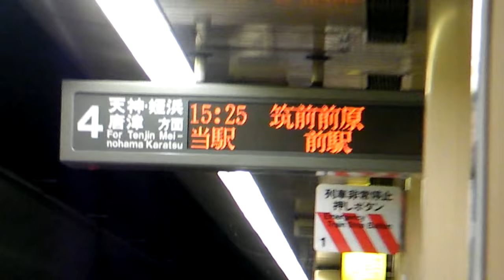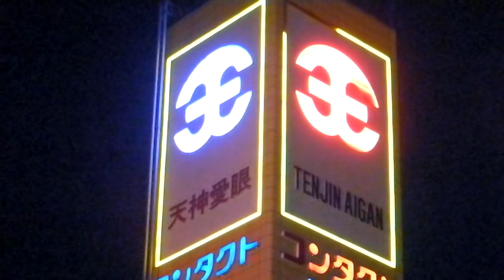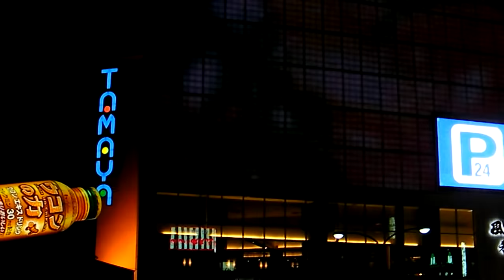🇯🇵 Fukuoka Hakata 福岡 博多 - Amazing Travel Vid! (HD)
Trip to Fukuoka city in Kyushu from Tokyo using Local trains. 2 days of footage in 1.

Fukuoka (福岡市 Fukuoka-shi?) is the capital city of Fukuoka Prefecture and is situated on the northern shore of the island of Kyushu in Japan.
Voted number 14 in a 2010 poll of the World's Most Livable Cities, Fukuoka is praised for its green spaces in a metropolitan setting.[1] It is the most populous city in Kyushu, followed by Kitakyūshū. It is the largest city and metropolitan area west of Keihanshin. The city was designated on April 1, 1972 by government ordinance. Greater Fukuoka (福岡都市圏), with 2.5 million people (2005 census), is part of the heavily industrialized Fukuoka-Kitakyūshū zone, as well as Northern Kyushu.
As of June 2011, Fukuoka is Japan's 7th largest city, having passed the population of Kyoto, and the first time a city west of the Kinki region has a larger population since Kyoto was established in the 7th century. However, in ancient times, the area near Fukuoka was thought to be perhaps even more influential than the Yamato region.